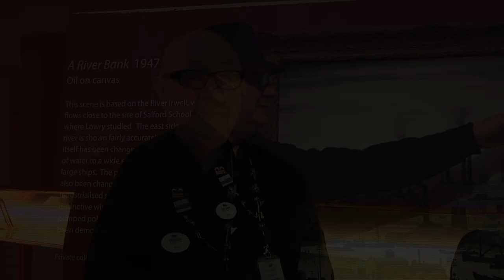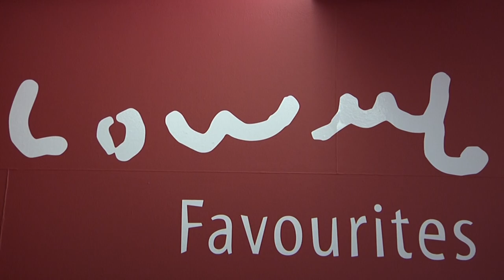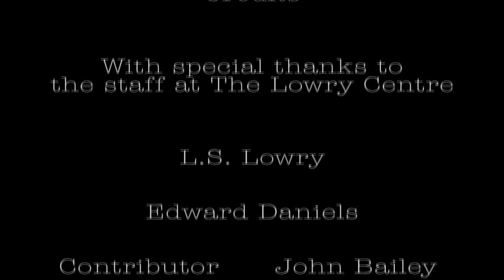The Lowry "My Working Life"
Documentary interview about John, who works at the Lowry Arts Centre in Salford, with unprecedented access to the art works of L.S.Lowry and detailed information about his job role at the Art Gallery.